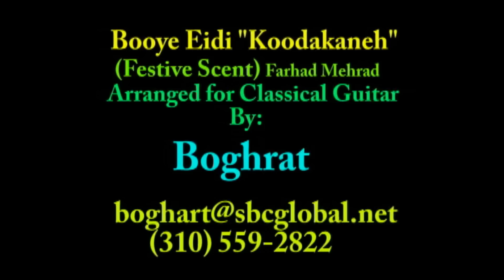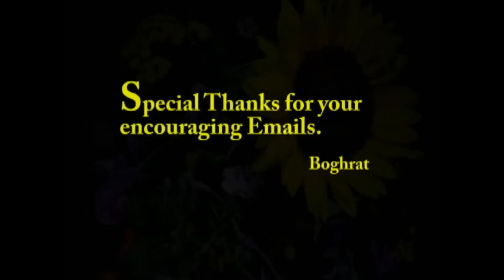Booye Eidi Koodakaneh BOGHRAT بوی عیدی فرهاد گیتار کلاسیک : بقراط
کودکانه ( Childish )

شعر : شهیار قنبری
آهنگ : اسفندیار منفرد زاده
صدا : فرهاد

بوی عیدی، بوی توپ، بوی کاغذ رنگی
بوی تند ماهی دودی، وسط سفره‌ی نو
بوی یاس جانماز ترمۀ مادر بزرگ
با اینا زمستونو سر میکنم
با اینا خستگیمو در می‌کنم

شادی شکستن قلک پول
وحشت کم شدن سکه‌ی عیدی از شمردن زیاد
بوی اسکناس تا نخورده‌ی لای کتاب

فکر قاشق زدن یک دختر چادر سیاه
شوق یک خیز بلند از روی بُته‌های نور
برق کفش جفت شده تو گنجه‌ها

عشق یک ستاره ساختن با دولک
نرس ناتموم گذاشتن جریمه‌های عید مدرسه
بوی گل محمدی که خشک شده لای کتاب

بوی باغچه، بوی حوض، عطر خوب نذری
شبِ جمعه، پی فانوس، توی کوچه گم شدن
توی جوی لاجوردی، هوس یه آب‌ تنی
با اینا زمستون‌و سر می‌کنم
با اینا خستگی‌مو در می‌کنم